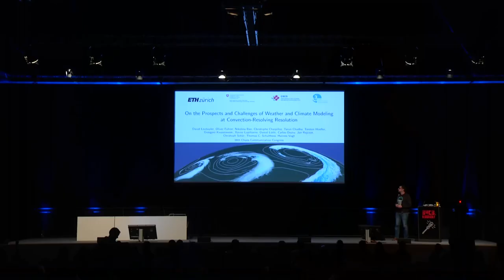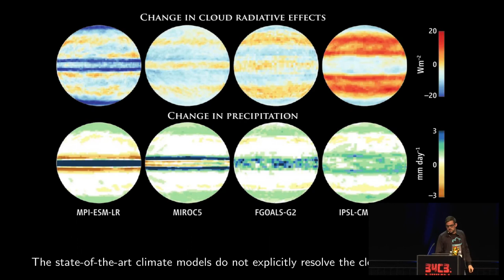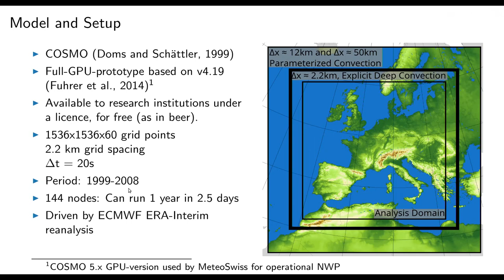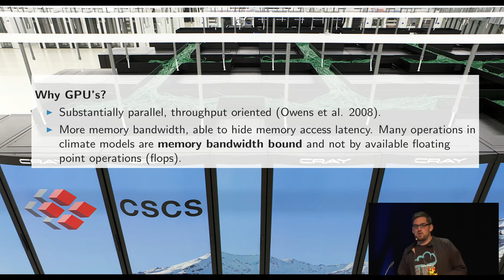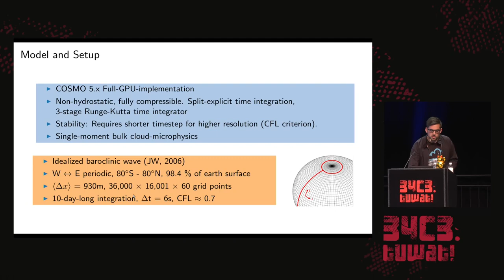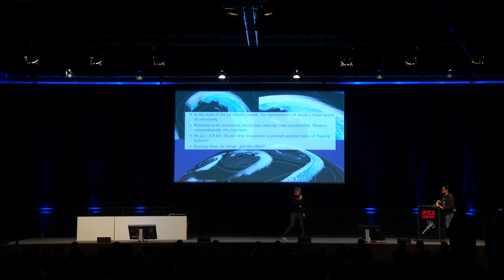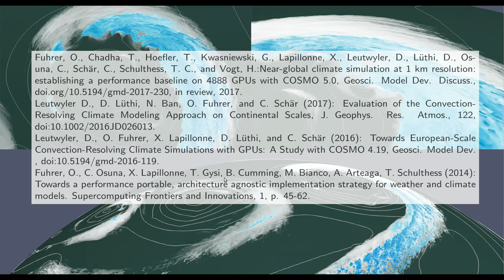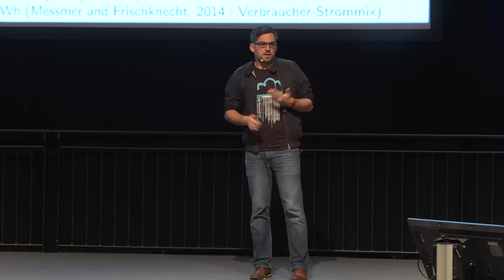34C3 - On the Prospects and Challenges of Weather and Climate Modeling at Convection-Resolving Reso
The representation of thunderstorms (deep convection) and rain showers in climate models represents a major challenge, as this process is usually approximated with semi-empirical parameterizations due to the lack of appropriate computational resolution. Climate simulations using kilometer-scale horizontal resolution allow explicitly resolving deep convection and thus allow for an improved representation of the water cycle. We present a set of such simulations covering Europe and global computational domains. Finally, we discuss challenges and prospects climate modelers face on heterogeneous supercomputers architectures.

Today the evidence for global climate change is unequivocal, and the human influence is clear. Therefore the focus of young researchers has shifted from assessing whether the Planet is warming towards envisioning how a warmer world might look like. For instance, basic physical principles suggest that the hydrological cycle of Planet Earth will likely undergo dramatic changes. However, understanding and describing the involved processes, estimating future changes, and assessing the underlying uncertainties has proven to be difficult and complex. In this effort, numerical simulations of the weather and climate system are a useful research tool.
Weather and climate modeling involves solving the governing equations of atmospheric motion on a numerical mesh and employing semi-empirical parameterizations that treat the processes not represented explicitly. For example, the parameterizations typically include treatments for thunderstorms and rain showers (deep convection). These processes are fundamental to the climate system since they vertically redistribute moisture, heat, and momentum, but so far they could not be resolved explicitly, due to the coarse gird spacing of the mesh (resolution) employed in the current generation of climate models.
In the recent year's power constrains in the domain of supercomputing have lead to heterogeneous node designs mixing conventional multi-core processors and accelerators such as graphics processing units (GPU’s). These machines posses properties beneficial for weather and climate codes and hence allow refining the resolution of the involved computational mesh to the kilometer scale. Convective clouds can then be represented explicitly (convection-resolving) and the models can be formulated much closer to physical first principles. However, to exploit the capabilities of these supercomputers, model codes have to be ported, a challenging task the weather and climate modeling community is struggling with.

We discuss prospects and challenges climate modelers face on these new supercomputers and highlight the potential for addressing key open science questions. The presentation is illustrated with simulations recently accomplished using a new version of the Consortium for Small-Scale Modeling weather and climate model (COSMO), capable of exploiting these heterogeneous supercomputer architectures. Using results form a then-year-long climate simulation on a computational domain covering Europe (1536x1536x60 grid points) we highlight some of the added value of the approach regarding the representation of precipitation processes. Furthermore, we explore the gap between the currently established regional simulations and global simulations by scaling the GPU accelerated version of the COSMO model to a near-global computational domain.
References:
Leutwyler, D., Lüthi, D., Ban, N., Fuhrer, O., and Schär, C.: Evaluation of the Convection-Resolving Climate Modeling Approach on Continental Scales, J. Geophys. Res. Atmos., 122, doi:10.1002/2016JD026013
Leutwyler, D., Fuhrer, O., Lapillonne, X., Lüthi, D., and Schär, C., 2016: Towards European-scale convection-resolving climate simulations with GPUs: a study with COSMO 4.19, Geosci. Model Dev., 9, 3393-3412, doi:10.5194/gmd-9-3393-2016.

David Leutwyler